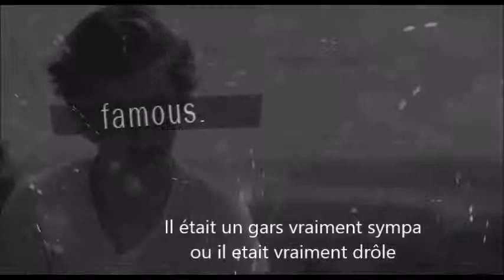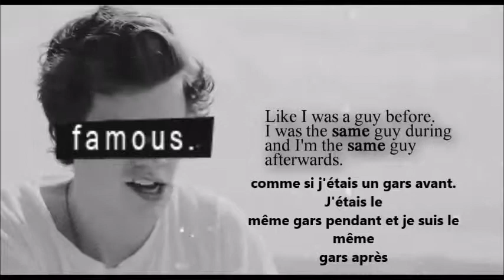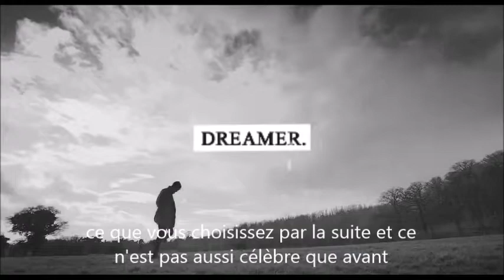harry styles : more than famous - traduction